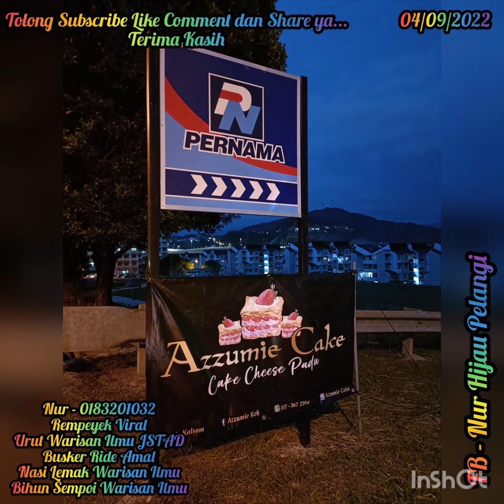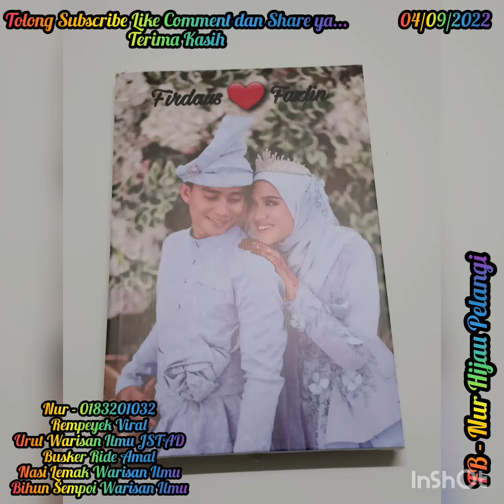"MENGURUT & MEMBANTU" (04/09/2022)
Saya ada membuat perkhidmatan perurutan khas untuk wanita sahaja:
1) Ibu2 yang baru lepas bersalin.
2) Bagi yang mempunyai sengal2 badan dan sakit2 badan.

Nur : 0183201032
YouTube : NUR REMPEYEK VIRAL & URUT WARISAN ILMU JSTAD
Lokasi : Seluruh Negeri @ Satu(1) Malaysia

Nur.

Terima kasih.